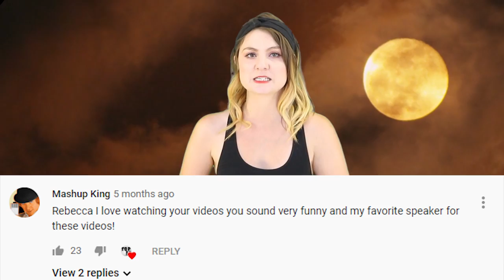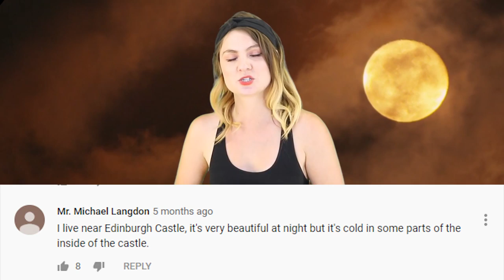Top 10 Scary Robots You Won't Believe Exist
Robots can be very useful in today's society.  They help us out in a lot of ways.  However, the robots on this list will for sure scare you and its hard to believe that they are real.  Get ready as we talk about the Top 10 Scary Robots You Won't Believe Exist